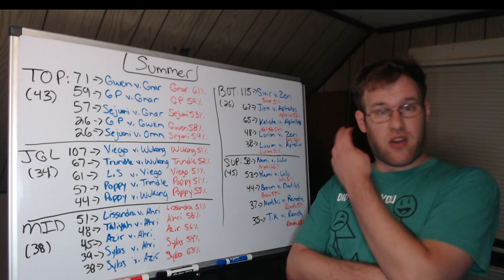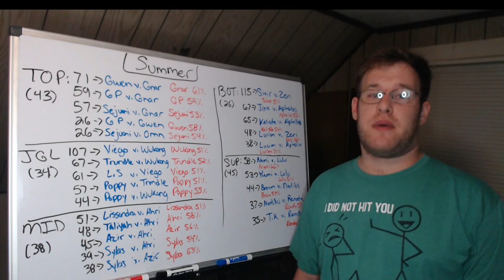Most Common Champion Matchups of Summer Split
In this video I go over the most common champion matchups that occurred in the four major regions of pro play in League of Legends (LCS, LEC, LPL, LCK).
00:00 - Intro
01:40 - TOP
03:57 - JGL
05:44 - MID
08:05 - BOT
11:25 - SUP
12:59 - Outro